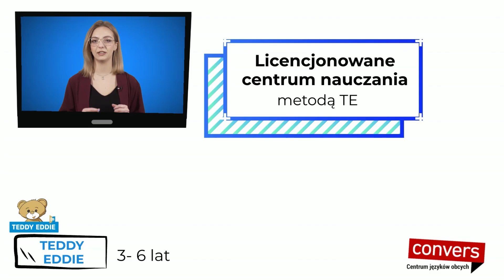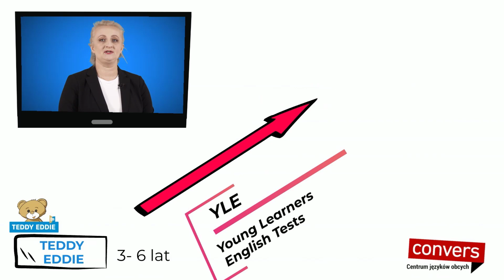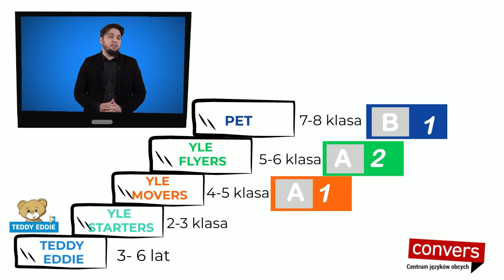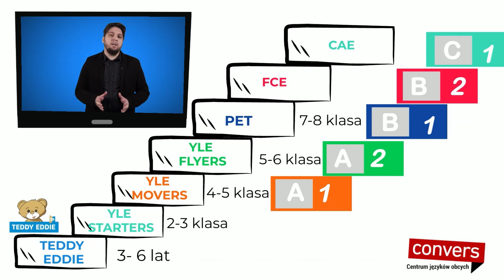Plan na twój sukces językowy, czyli jak uczymy języków obcych w CONVERS.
Superminds Academy współpracuje ze szkołą językową CONVERS. Zapraszamy na kursy języka angielskiego.